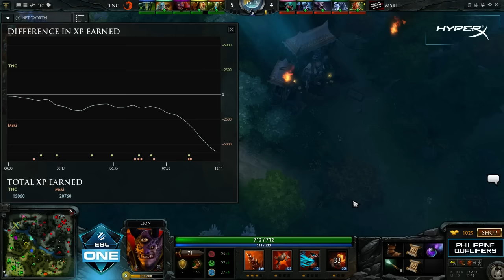Mineski vs TNC Game 2 - ESL One Manila PH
ESL has expanded their ventures, now with ESL One being also held in Manila. Still donning the $250 000 prize pool, joinDOTA is proud to present the qualifiers for this big event in the first half of the year.

Commentated by: @LyricalDota @scantzor
Event: ESL One Manila